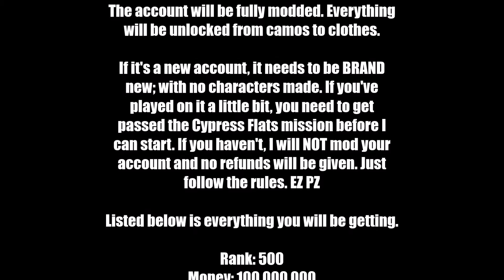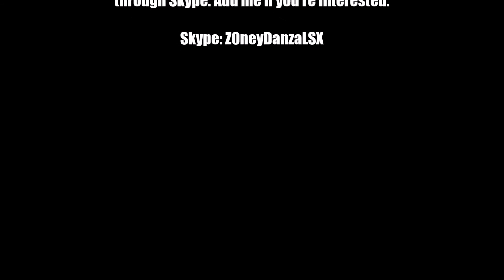[xZPx] GTA V Recovery Service | 2016